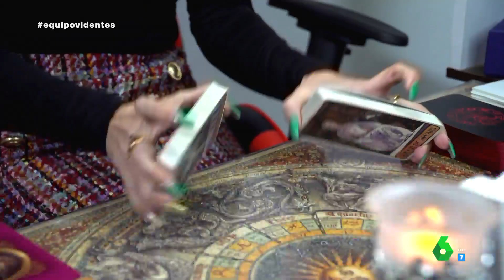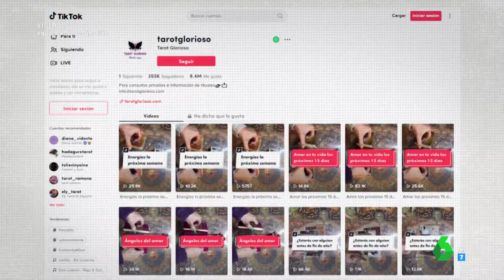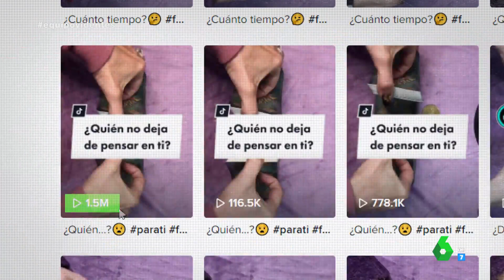Equipo de Investigación presencia un ritual "para atraer a una persona amada"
Esther Padilla, coach y tarotista, realiza rituales en el sótano de su casa. Equipo de Investigación es testigo de cómo realiza el "más vendido", que tiene como nombre 'Ven a mí'.